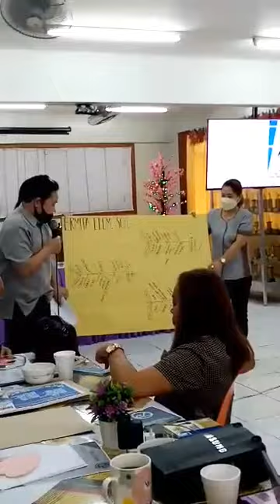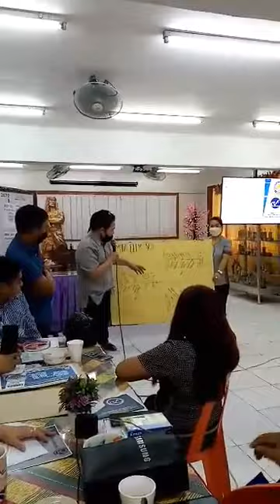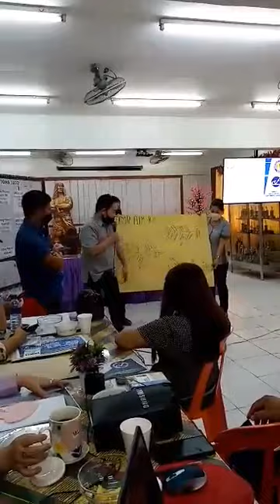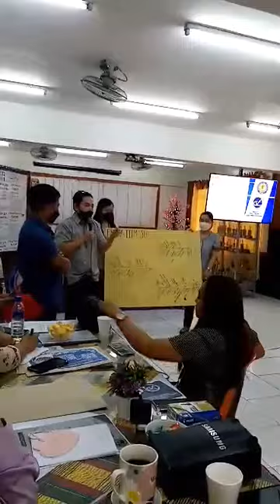Ermita presents 1